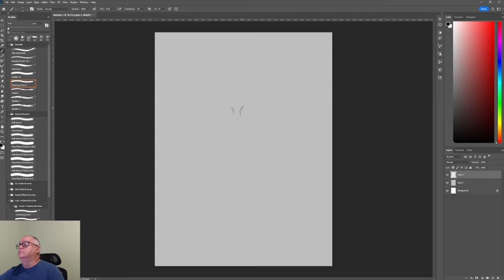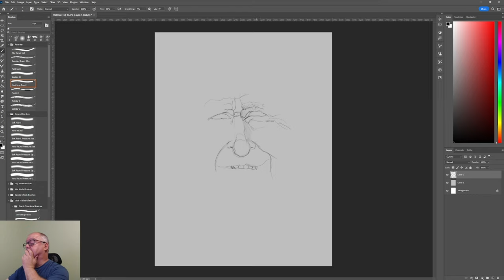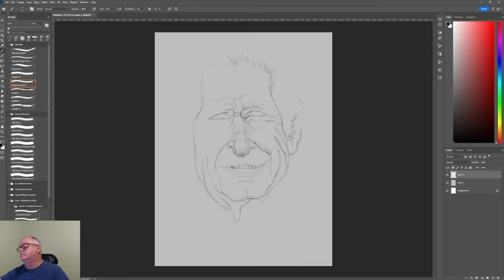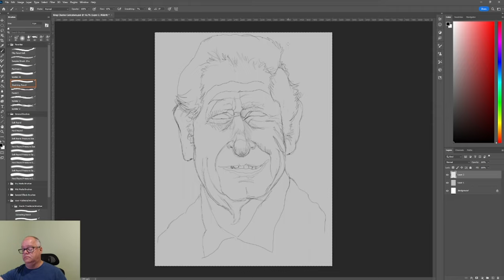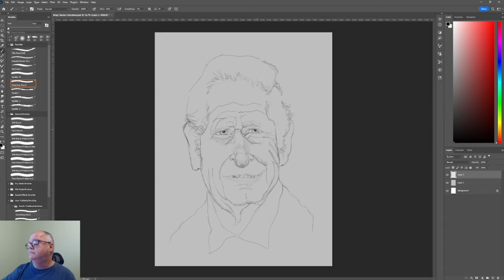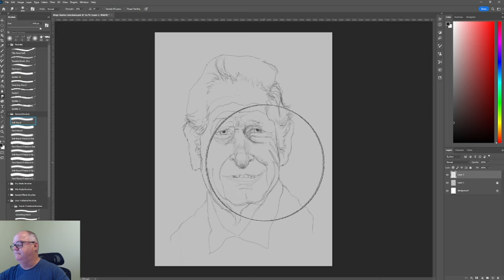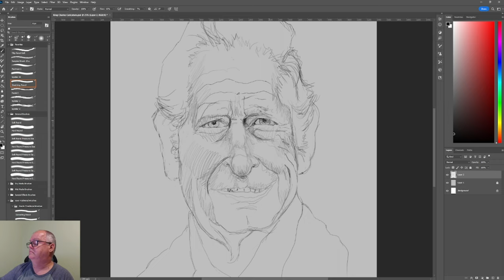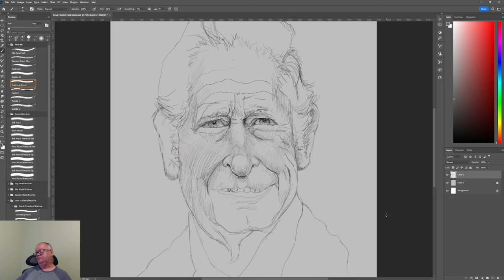Portrait Sketch Tutorial of King Charles using Photoshop CC | Part 1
This is a Portrait Sketch Tutorial of King Charles using Photoshop CC | Part 1.  This tutorial will show you how I sketched King Charles using Photoshop CC.

To watch the full versions of Portrait Sketch Tutorial of King Charles using Photoshop CC: